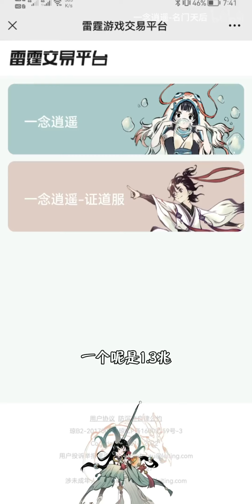【一念逍遥】道年战士有何特殊之处？仙人五衰是否让你抓狂？